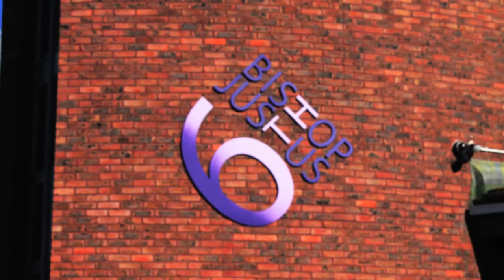Bishop Justus 6th Form Prospectus - From The Students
Hey guys. This was for my L3 BTEC Creative Media Course. Just a bit of fun about my school's sixth form. Find out from the students that attend here about what they like, what they find difficult and more.